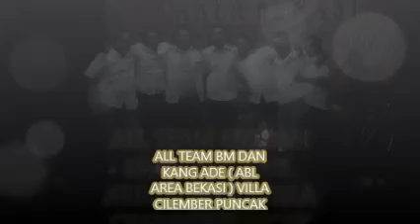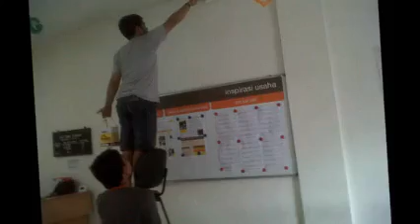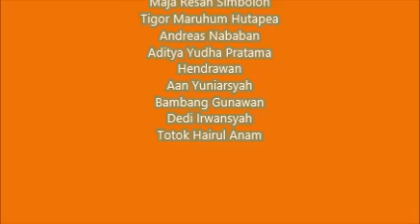Bank BTPN Mur Kcp Bintara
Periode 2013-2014